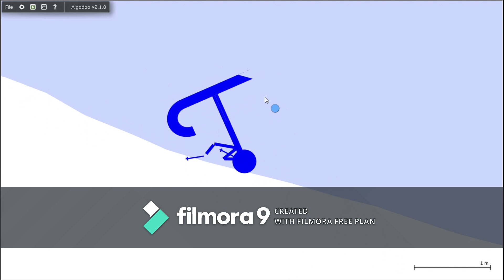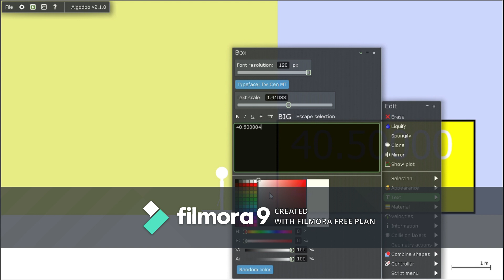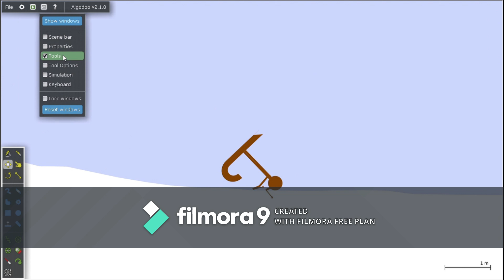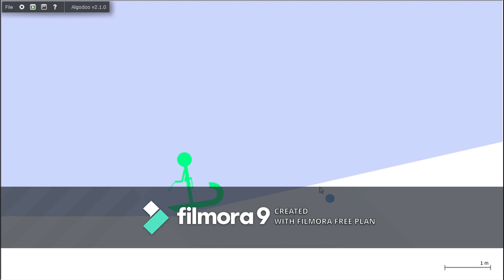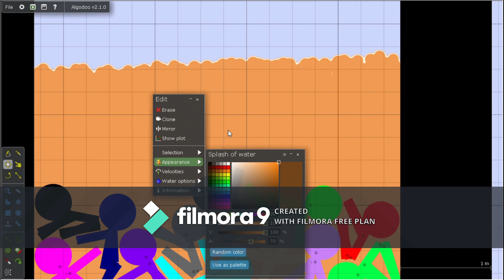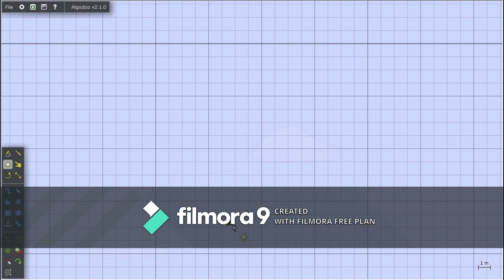Algicosathlon Day 12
After a while, it's finally here! With a short comic. Also, should there be a rejoin or debut? Like for rejoin, comment for debut